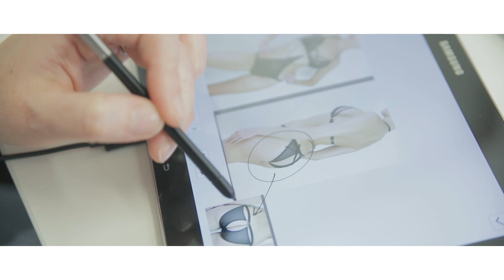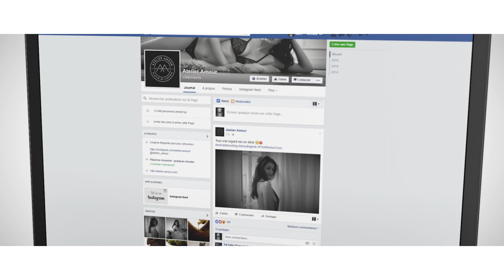Attract your first clients - Interview with Rachel, Founder of Atelieramour.com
Atelier Amour is an online store, which offers one-size garments that can be adjusted to fit. With its combination of the finest materials, gold detailing and branded charms, our entire range is guaranteed to fuel the desire and closeness between you and your partner.